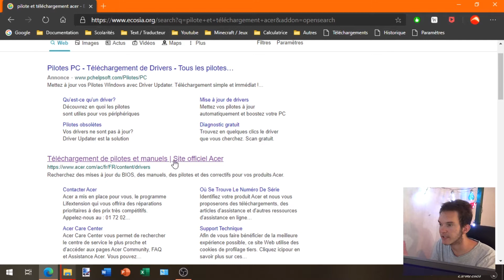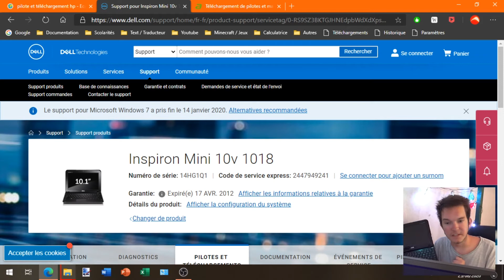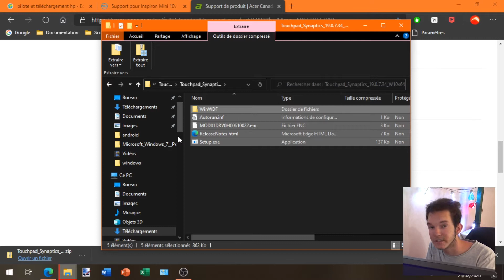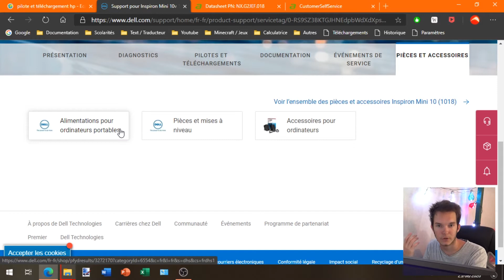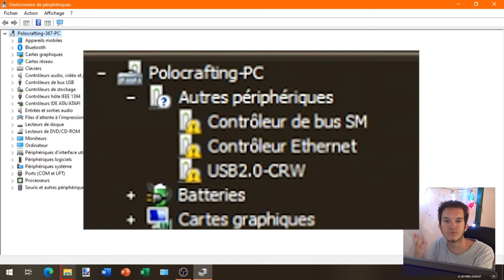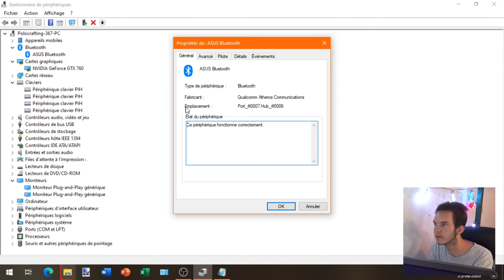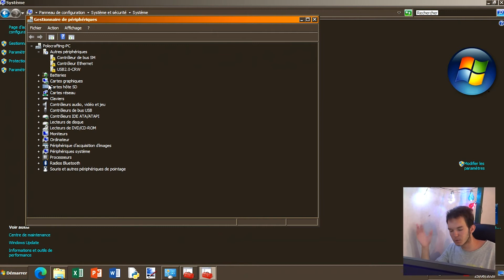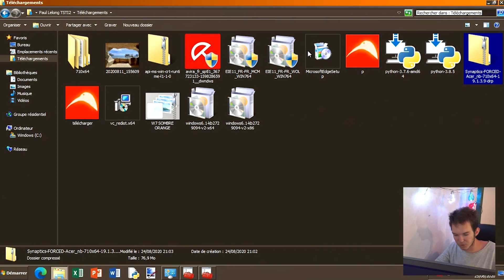Trouver vos Pilotes pour Windows !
Vidéo tourné en 2020, j'ai oublié de la publié, donc la voila
Pour la possibilité 2:

0:00 - Intro
1:33 - Possibilité 1
5:00 - Possibilité 2

⚠️ - Règles commentaires :
📳 - Pas de spams.
♾ - Pas d'insultes.
✔ - Retours sur la vidéo autorisées.
✅ - Idées / reproches sur la vidéo autrorisées (en restant poli et constructif😽).
❓ - Questions autorisées.
❕ - Pas de questions personnelles (sauf pour les faq ).

🔢 - nombre d'abonnés :
2081 abonnés.

Tags, oui j'ai buggé yen a trop :/
Mettre a jours, Ubdate, Update, Explorer Windows ubdate, Insider, Windows Indsider
POXVI en français, test de fonctionnalité, iso ISO téléchargeable, télécharger, récupéré,  télécharger, récupéré, dowload ISO Review Nouveauté Changements Installer Nouveau Sans BUG
Polocrafting - 2022